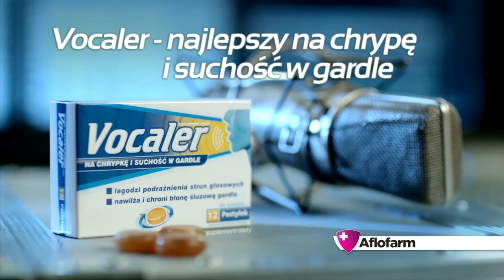Vocaler - postprodukcja spotu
Reklama tv dla producenta produktu Vocaler. Spot był emitowany w telewizji i mediach cyfrowych. Postprodukcja spotu, autorstwa studia Simple Frame, pozwoliła na uzyskanie najwyższej jakości efektu i możliwość realizacji założeń kampanii reklamowej marki. Spoty telewizyjne to najlepsze narzędzie do zwiększenia zasięgu promocji.